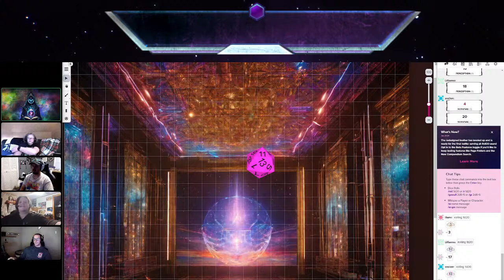The Show Must Go On - Into The A.E.T.H.E.R: Episode 4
Join The Great Book! Be a part of the community of Scribbles, Wanderers, and Doodles!

Welcome back to "Into The A.E.T.H.E.R," where our story continues with renewed determination and spirit in Episode 4: The Show Must Go On. Following an unforeseen pause, the adventure resumes with our heroes facing the intricate challenges of NetScape's Festival, their resolve stronger than ever. This episode is a testament to the power of perseverance, both within the realms of A.E.T.H.E.R and beyond.

🌌 Episode Synopsis:
As the party delves deeper into the festival's trials, each challenge becomes a mirror reflecting the strength and determination of the StoryWeaver and the adventurers alike. Inspired by real-life resilience, the characters find innovative solutions to puzzles and obstacles, their journey symbolic of the return to the quest after overcoming personal hurdles.

🎲 Why You Can't Miss This Episode:

A Story of Determination: Witness the StoryWeaver's commitment to continue the show against all odds, a powerful narrative that intertwines with the adventurers' quest.
Engaging Challenges: The trials set by NetScape are more complex and rewarding, offering viewers a thrilling experience as they watch the characters strategize and overcome.
Community Inspiration: This episode serves as an inspiration to the community, highlighting the importance of perseverance, support, and unity in facing life's unexpected challenges.

✨ Share Your Story:
Have you faced challenges that tested your resolve? How has the community around you provided support? Share your stories in the comments below. Let's celebrate our collective resilience and the power of coming together to overcome.

Next Steps:
The adventure doesn’t stop here. With each trial at the festival, the party inches closer to their goal of becoming beta testers for A.E.T.H.E.R. But what secrets does the game still hide?